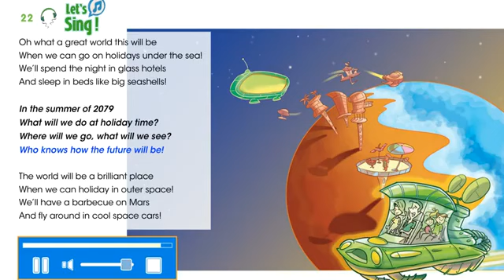Smiles 4 Module 7.for Kaz.Ex:22.p 109.Let's Sing! (text)